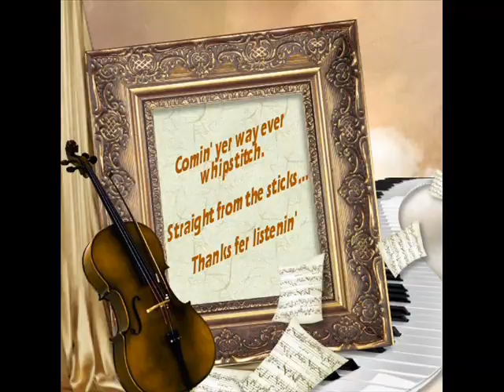That's Where I Want To Be Rocky Storm